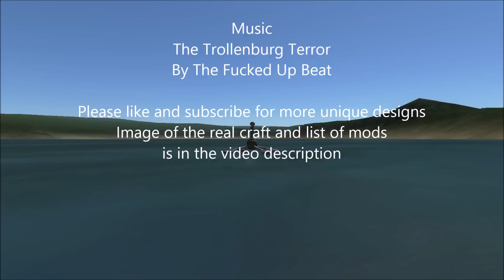KSP History's Misfits S2E8 - HZ-1 Aerocycle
Image of the actual aircraft
MOD LIST
PARTS
OTHER
tweakscale, vesselmover, takecommand, scatterer, destruction effects, collisionFX, burn together, better buoyancy, active texture managment, camera tools